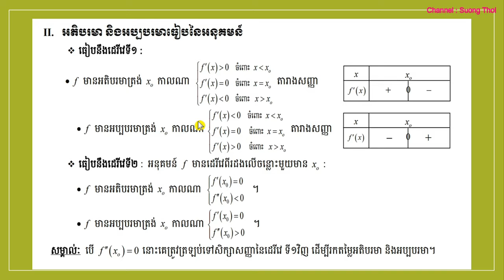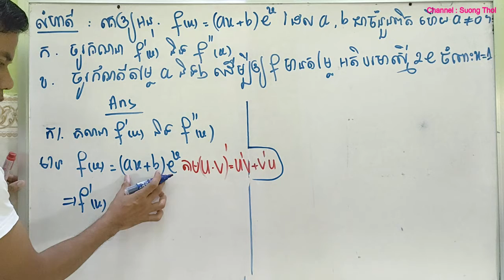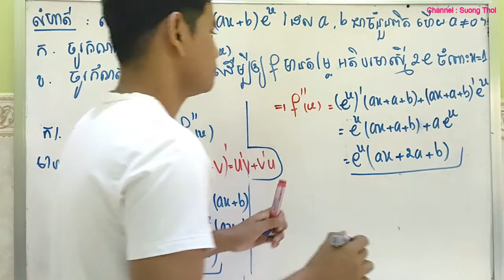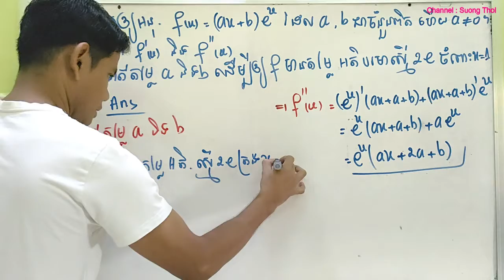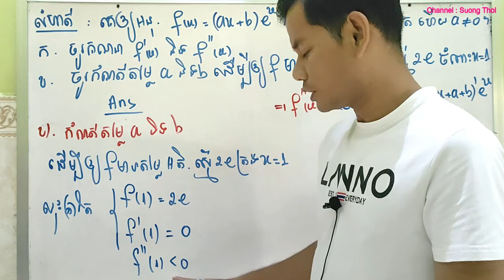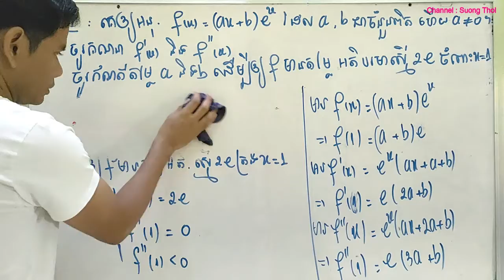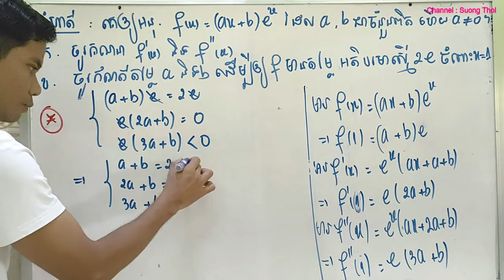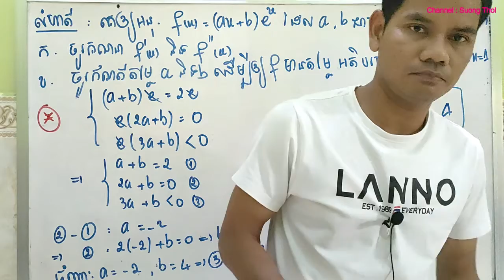Find the Maximum relative and Minimum relative of functions | max and min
This calculus video shows how the first derivative is used to identify relative maximum or relative minimum points.  It also explains that the 2nd derivative test is useful in verifying these results.

🙏🏼បេីសិនបងប្អូនណាស្រលាញ់Channelរបស់ខ្ញុំបងប្អូនអាចចូលរួមឧបត្ថម្ភដល់Channelរបស់ខ្ញុំបានតាមរយះWing: 02700476
បើចង់មើលវីដេអូផ្សេងទៀតសូមចូលទៅកាន់linkខាងក្រោម៖
●▬▬▬▬▬♥វិញ្ញាសាទី៤♥▬▬▬▬▬●
●▬▬▬▬▬♥វិញ្ញាសាទី៣♥▬▬▬▬▬●
●▬▬▬▬▬♥វិញ្ញាសាទី២♥▬▬▬▬▬●
●▬▬▬▬▬♥វិញ្ញាសាទី១♥▬▬▬▬▬●
-គោលបំណងនៃការបង្កើតវីដេអូនេះ គឺដើម្បីកូនខ្មែរចេះប្រើប្រាស់ពេលវេលាទំនេរអោយមានប្រយោជន៍ដើម្បីពង្រឹងពុទ្ធិបន្ថែមទៀត។យើងខ្ញុំសូមអធ្យាស្រ័យពីសំណាក់អ្នកទស្សនាទាំងអស់ ប្រសិនបើមានការខុសឆ្គងត្រង់ណា យើងខ្ញុំសូមទទួលនូវការរិះគន់ដើម្បីស្ថាបនា សូមអរគុណ!